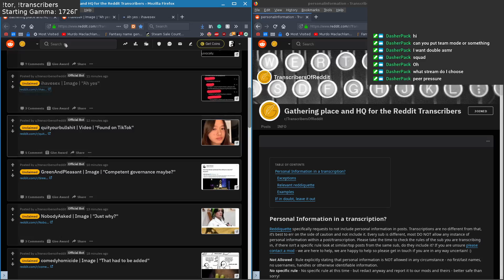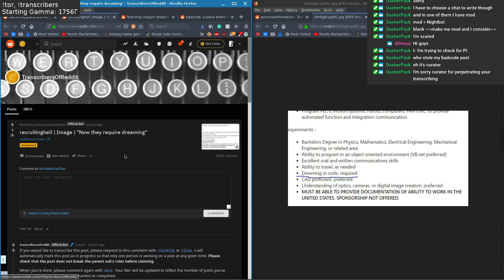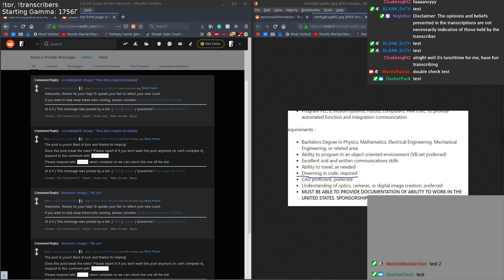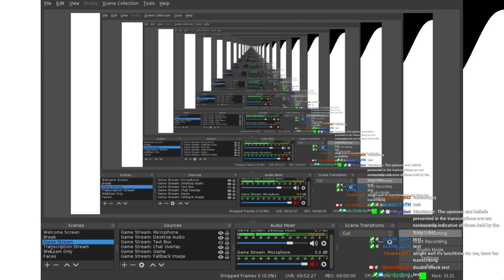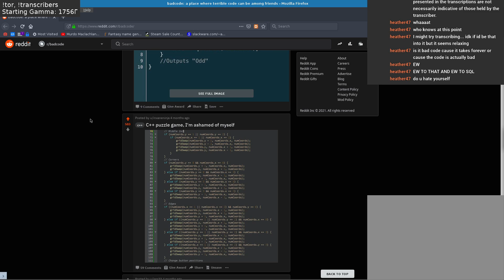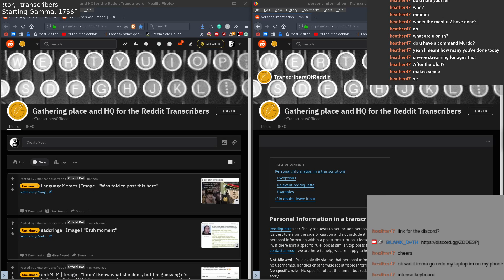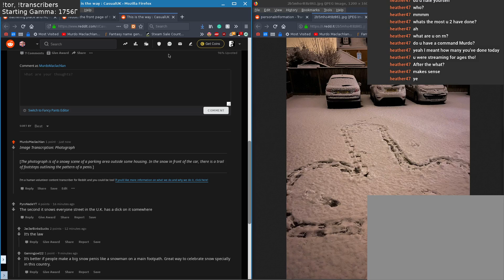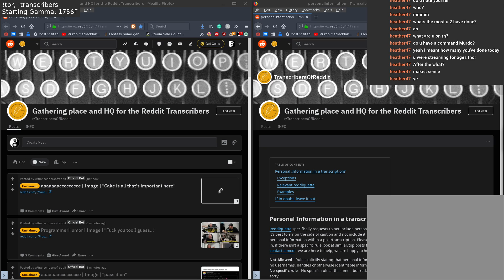[02/01/2021] Transcribing Reddit posts | Wait, it's all PI? Always has been.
Although this as a transcribing stream, we didn't get much transcribing done. The queue was pretty empty and we mostly messed with other things and chatted. It was still fun, though! Oh yeah, and Twitch died.

He's a transcriber as well, and he's awesome!

If you're interested in transcribing, the FAQ for the Transcribers of Reddit is

Also, during part 2, my microphone was muted until [00:56:50] because I'm a turnip.

[00:00:00] - Intro
[00:02:46] - Part 1
[00:31:34] - Break
[00:45:54] - Part 2
[00:56:50] - Microphone Unmutes
[01:55:59] - End

This video is NOT aimed towards kids. It may contain adult language and/or humour. Proceed with caution.

The music is from Harris Heller's stream beats playlist over 6.5 hours of completely free music for Twitch and YouTube.